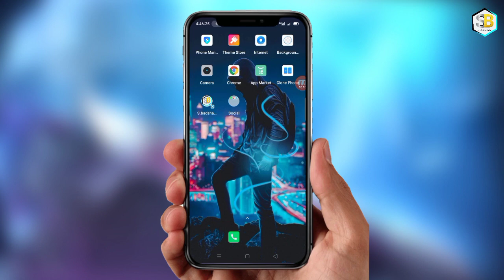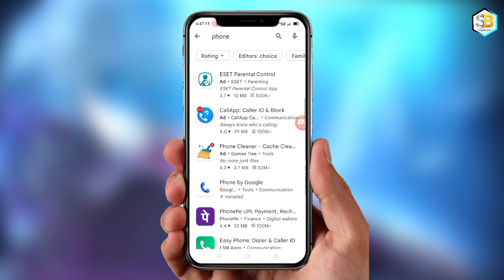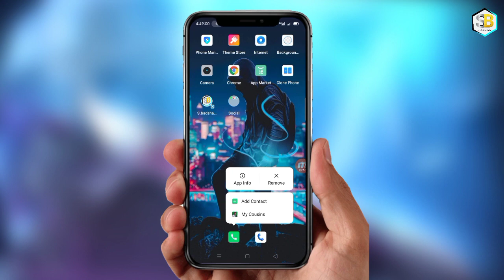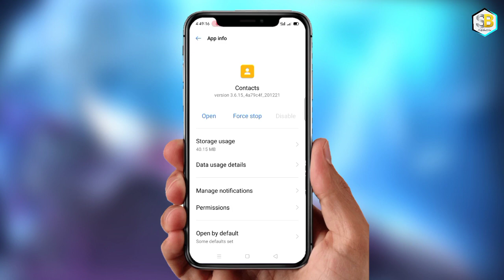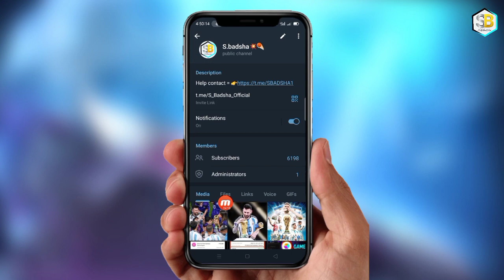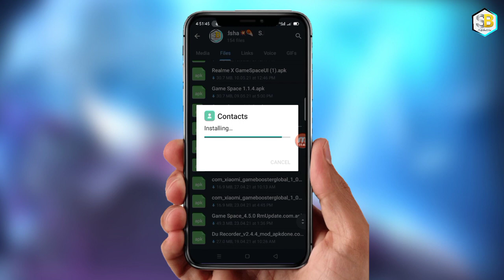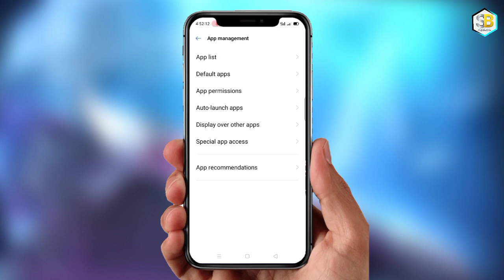How to incoming phone Call received Free fire & pubg Game Back to Home screen || problem solve...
👉 guys free fire and pubg play time and others gameplay time game back Ho jaaye to ab jyada pareshan Ho jaate Ho to iske liye aapko karna kya hai is video ke andar pura solution ke sath apna bhai problem ko solve kara hai to video ko dekhoge to pata chal jaega aapka kya karna hai | okay aapka incoming call ke vajah se game bag ho ja rahe hain call receive karne ke bad game restart ho ja raha hai uske liye aapko karna kya hai fulli details means goody ke andar baat Kiya gaya hai okay to jao sabhi aur is video ko dekho.